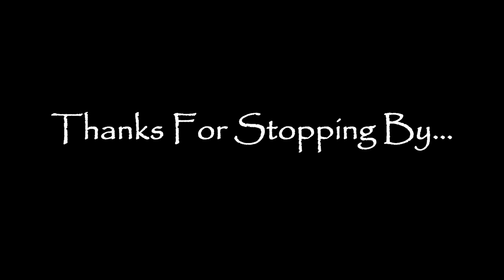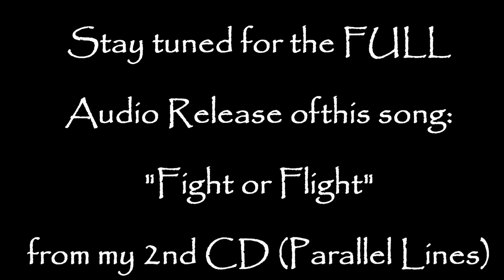Rainy Day Creek Walking... (2019 Water Vlog Series)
Hey Fish Heads! I snuck out for a couple hours over the weekend before the rain got me. Caught a few, missed a few and had a peaceful morning before heading back to the shop. The song at the end is one of mine from my 2nd CD release, I'll be uploading the full official audio soon. Cheers! - Jen at JBCo.

Respirators:
3M (Large)
3M (Small)

ACRYLIC POURING AND WATERCOLOR LIST AND LINKS:
4 oz. Paint Storage w/Lids (100 pack)
12 oz. Cup (For Final Pouring Mix)